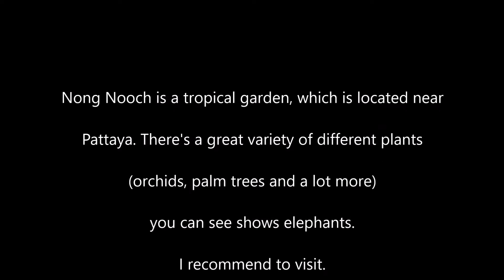Nongnooch pattaya view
Nongnooch pattaya top view